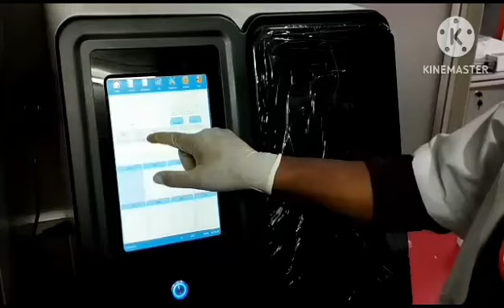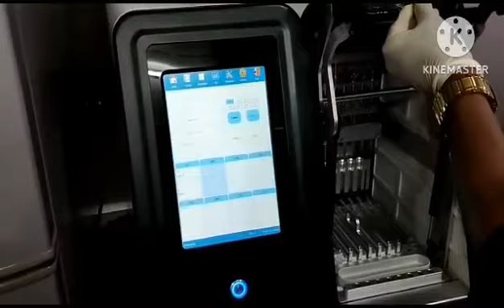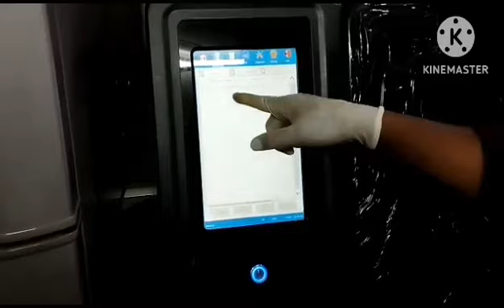CA 19-9 রক্ত পরীক্ষা (অগ্ন্যাশয় ক্যান্সার)। কার্বোহাইড্রেট অ্যান্টিজেন 19-9 (CA19-9)MINI CLIA RL .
Hi, I am Gourob Gobinda Biswas Medical Techonologist Gazi Medical Colleage Hospital.
CA 19-9 রক্ত পরীক্ষা (অগ্ন্যাশয় ক্যান্সার)। কার্বোহাইড্রেট অ্যান্টিজেন 19-9 (CA19-9)MINI CLIA RL C 2000